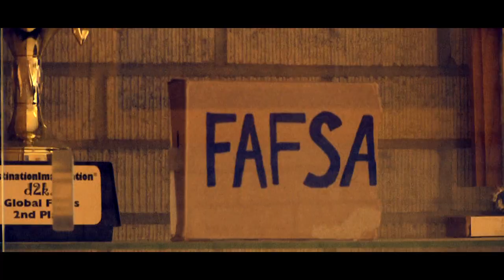Hall Monitors: Quantum of FAFSA (Trailer)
This was for the FAFSA promotional trailer